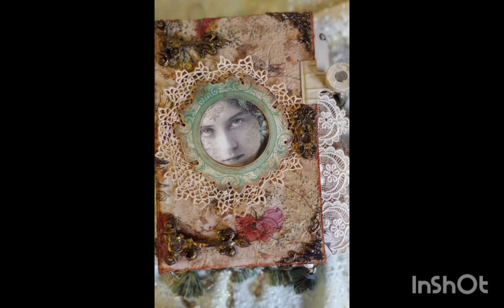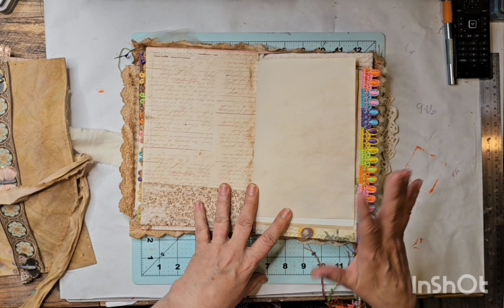Learning to Edit & Upcoming Fun!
Sugars Crafty Closet